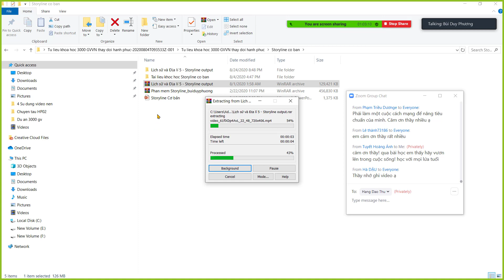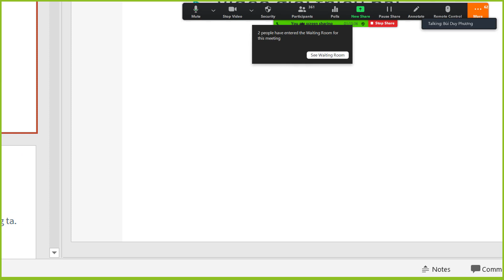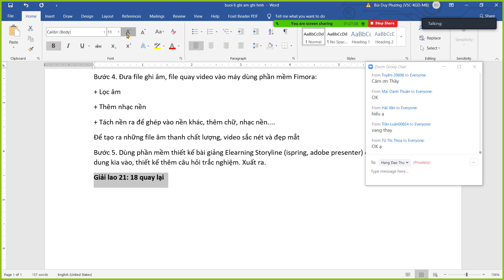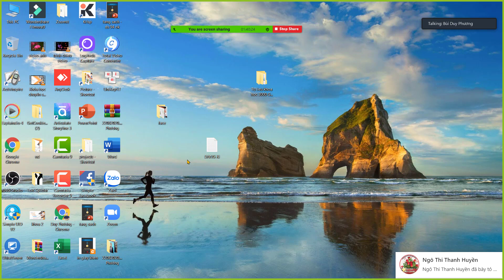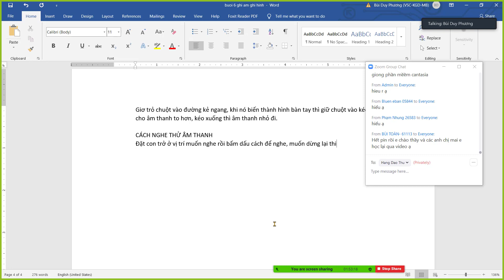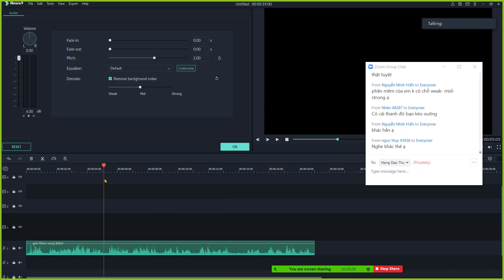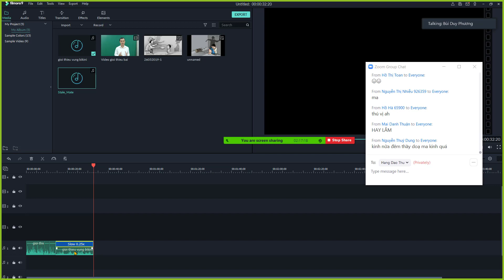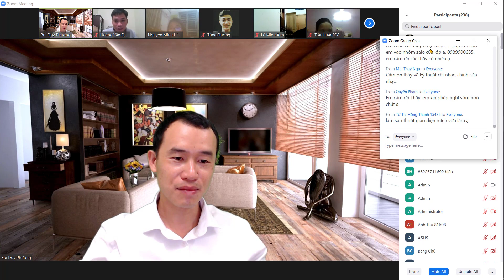Sử dụng phần mềm Filmora để biên tập âm thanh bài giảng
CÁC BƯỚC ĐỂ LÀM BÀI GIẢNG ELEARNING ĐẠT GIẢI CAO
BƯỚC 1. Dùng Powerpoint để định hình nội dung của từng slide:
- Trang 1 là gì:
- Trang 2 là gì
- Trang 5 câu hỏi: nội dung là gì
Từng trang 1 cần hình ảnh, video.

Bước 2. Viết lời giảng cho từng slide vào phần note của slide đó.
Bước 3. Thu âm, hoặc quay video cho từng slide
Bước 4. Đưa file ghi âm, file quay video vào máy dùng phần mềm Fimora:
+ Lọc âm
+ Thêm nhạc nền
+ Tách nền ra để ghép vào nền khác, thêm chữ, nhạc nền.
Để tạo ra những file âm thanh chất lượng, video sắc nét và đẹp mắt
Bước 5. Dùng phần mềm thiết kế bài giảng Elearning Storyline (ispring, adobe presenter) để đưa nội dung kia vào, thiết kế thêm câu hỏi trắc nghiệm. Xuất ra.

SỬ DỤNG FILMORA ĐỂ LỌC TIẾNG, LỒNG TIẾNG

1. KHỞI ĐỘNG PHẦN MỀM,
2. Import file âm thanh hoặc video mình cần xử lí vào
Cách imort

Bấm vào Import media here
Hoặc nháy chuột phải ở chỗ media và chọn Import
 Tìm file cần làm:
 Sau khi mở thì kéo vào timeline bên dưới để mình xử lí:

CÁCH LÀM CHO ÂM THANH TO LÊN HOẶC NHỎ ĐI TRONG PHẦN MỀM FILMORA
Giơ trỏ chuột vào đường kẻ ngang, khi nó biến thành hình bàn tay thì giữ chuột vào kéo lên để cho âm thanh to hơn, kéo xuống thì âm thanh nhỏ đi.

CÁCH NGHE THỬ ÂM THANH
Đặt con trở ở vị trí muốn nghe rồi bấm dấu cách để nghe, muốn dừng lại thì bấm dấu cách một lần nữa.

CÁCH CẮT ĐOẠN ÂM THANH BỊ THỪA ĐI

Đặt con trỏ ở vị trí cần cắt, bấm vào cái kéo thì nó sẽ cắt đôi âm thanh ra, phần nào muốn vất đi thì bấm phím xóa để xóa đi.’
 CÁCH PHÓNG TO NỘI DUNG ĐỂ NHÌN RÕ
GIƠ TRỎ CHUỘT VÀO Vị trí thước lúc đó nó biến thành mũi tên 2 đầu kéo sang trái hoặc sang phải thì nó sẽ phóng to hoặc thu nhỏ
CÁCH LỌC ÂM THANH TRONG PHẦN MỀM FILMORA
Nháy chuột phải vào đoạn âm thanh chọn adjust audio:
 Bấm vào chỗ Remove background noise
 CHỈNH TONE GIỌNG CAO THẤP THÌ CHỈNH CHỖ PITCH
CÁCH TUA NHANH CHẬM
B1. Cắt đoạn mình muốn tua nhanh rời ra
B2. Chọn vào nó và chọn vào speed
 Slow làm chậm
Fast : nhanh
Normal là quay lại bình thường
Freeeze frame : đứng hình
Reverse: đảo ngược
Thêm nhạc nền vào:
Kéo nhạc nền để vào track bên dưới, chỉnh nhỏ dần: đặt trỏ chuột ở phần cuối của âm thanh
Biến thành hình vuông trắng nhỏ, kéo về:
CÁCH XUẤT PHẦN ÂM THANH ĐÃ LÀM RA TRONG FILMORA 9
Vào export:
 Chọn đuôi file muốn xuất mp3
Chúng ta chọn nơi lưu, đặt tên file là ok
Khi xong bấm vào find target để tìm luôn đến file vừa xuất: